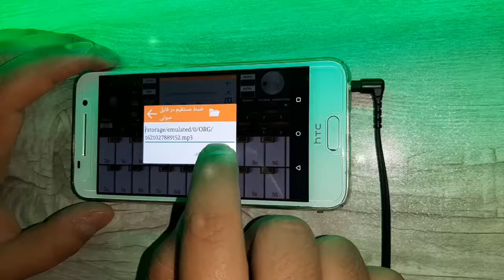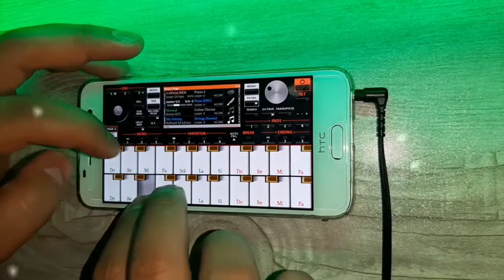ORG 2021, Iranian